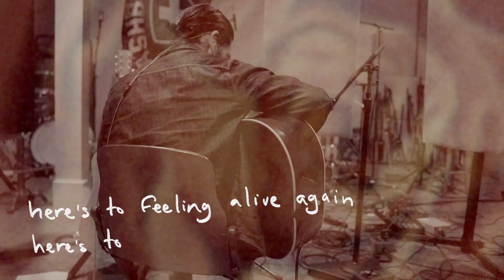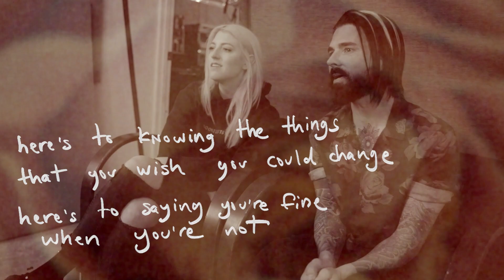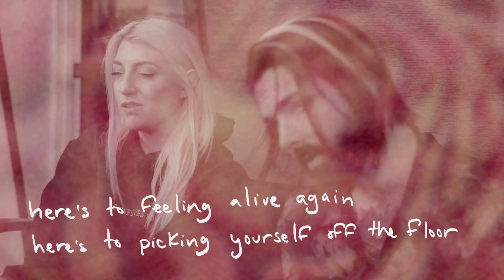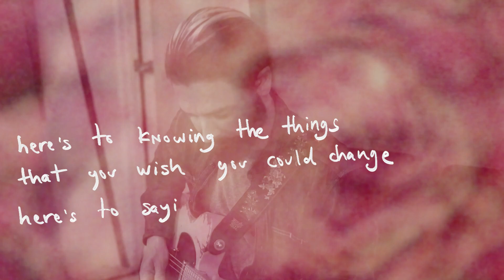Dashboard Confessional - Here's To Moving On (Official Lyric Video)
Here’s To Moving On:

Vocals and Guitar by Christopher Carrabba
Additional Vocals by Abigail Kelly
Recorded and Mixed by James Paul Wisner at Deep Deep South
Mastered by Brad Blackwood at Euphonic Masters

Lyrics:

I feel like I find something new
To remind me of you all the time
A picture a hair band a song
Or this cork from this bottle of wine

The click of the thermostat kicking off
Just when it’s getting too warm
The drop in the pressure the
Smell in the air, when it’s starting to storm

-And I hate
To admit
That it’s true
But I like
That it hurts
When I do

Here’s to fighting less
Here’s to living more
Here’s to feeling alive again
Here’s to picking yourself off the floor

Here’s to waking up
Here’s to sleeping well for once
Here’s to knowing the things
That you wish you could change
Here’s to saying you’re fine when you’re not

Here’s to being right
Here’s to being wrong
Here’s to letting go

I stand in one place and just listen
And let myself feel how it sounds
A little bit hollow, a little bit hopeful
A little bit down

This house isn’t empty, exactly,
-It’s settling down for the night
It;s creaking and cracking
And it seems familiar
But doesn’t feel right

-All that time
That it takes
Be the last
One to know

I’m getting up slowly
I’m still a bit spent
I’m still a bit tired

I feel a bit better this morning
Than I’ve felt in quite a long time

It’s funny I thought for a bit there
I’d never be able to deal
But I make some coffee
And I take a shower
And I start to heal

-And I hate
To admit
That I can
But I like
How it feels
That I am

So here’s to fighting less

HELLO GONE DAYS TOUR 2022 featuring Dashboard Confessional and Andrew McMahon in the Wilderness, plus special guests Cartel, Armor For Sleep, and Juliana Theory

07.31 Minneapolis MN
08.02 Maryland Heights MO
08.04 Indianapolis IN
08.05 Cleveland OH
08.06 Cincinnati OH
08.08 Columbus OH
08.09 Lafayette NY
08.10 Wallingford CT
08.12 New York NY
08.13 Asbury Park NJ
08 14 Philadelphia PA
08.16 Pittsburgh PA
08.17 Baltimore MD
08.19 Doswell VA
08.20 Charlotte NC
08.21 Atlanta GA
08.24 Austin TX
08.26 Dallas TX
08.27 Tulsa OK
08.29 Denver CO
08.30 Salt Lake City UT
09.01 Seattle WA
09.02 Forest Grove OR
09.04 San Francisco CA
09.05 Paso Robles CA
09.07 Phoenix AZ